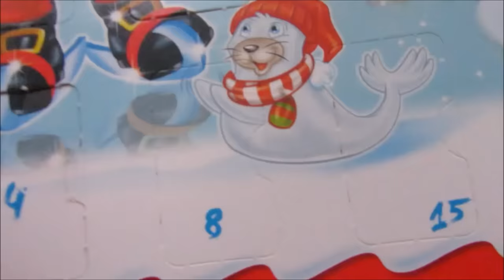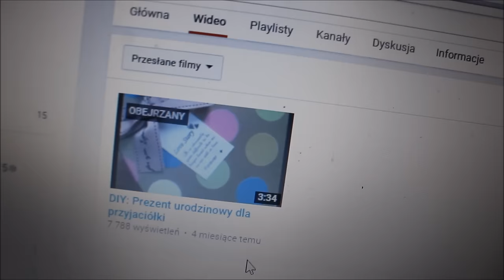❄ VLOGMAS 8❄ kanał koleżanki z pracy & dwie choinki??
SNAP - tvnessie

BUZIAKI
JESTEŚCIE NAJLEPSI